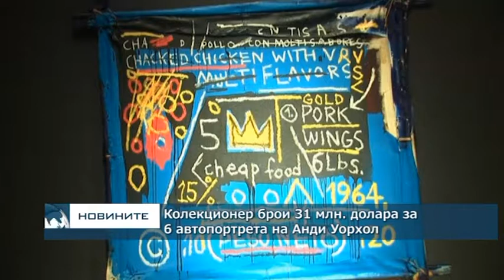Шест автопортрета на Анди Уорхол бяха продадени за 31 млн. долара